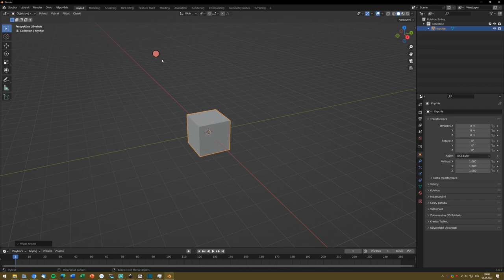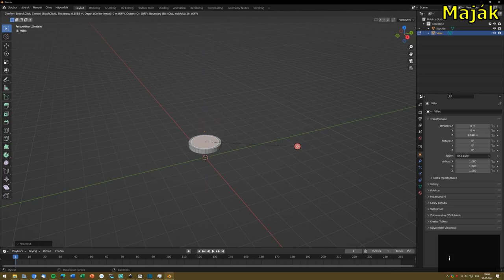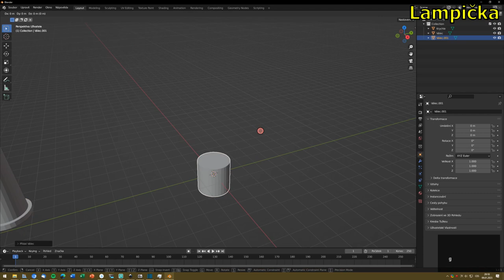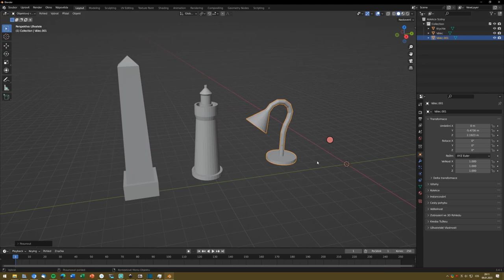Blender - První modely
Druhé tutoriálové video playlistu Blender
- základy modelování
- vytažení (extrude)
- vsazení (inset)

Obsah:
0:00 Začátek
0:16 Obelisk
1:01 Maják
2:12 Lampička